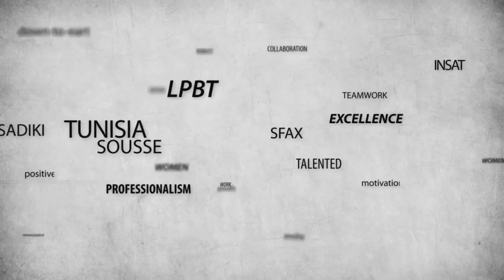BILJendouba - Piano Performance